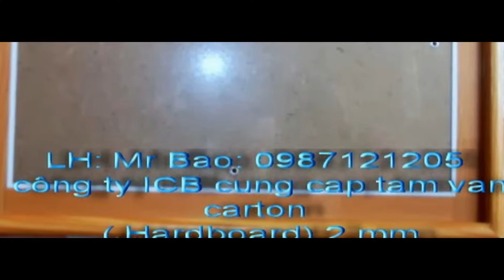Cung cấp tấm ván sợi Carton, Hard board Thái Lan 1.8ly Tại Long An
[MR BẢO 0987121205], Cung cấp tấm ván sợi Carton, Hard board Thái Lan 1.8ly Tại Long An.HÌNH ẢNH TẤM VÁN HARDBOARD(TẤM VÁN CARTOON)
Hardboard (hard board HB)hay còn gọi carton cứng, là một loại gỗ nhân tạo, tương tự như ván PB (particle board) hay ván ép bột sợi MDF (medum-density fiberboard) nhưng được nén chặt hơn. Theo nghĩa "thực" nhất của hardboard là hard board -- ván cứng. Hardboard được sản xuất dạng tấm với đủ loại độ dày nhưng phổ biến là từ 2mm đến 2.5mm. Hardboard được làm từ gỗ thì thường có tỷ trọng (kg/m3) cao hơn. Nếu được cho vào nước, hầu hết hardboard để chìm hoặc hầu như không nổi lên. Hardboard rất khó cưa; hầu hết người dùng đều thấy rằng nếu dùng lưỡi cưa có răng bằng cacbua thì sẽ tiết kiệm hơn.ván carton dùng làm khung hình, khung tranh, làm lịch bàn, làm tủ đựng đồ
[ MR BẢO 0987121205 ] Ứng dụng tấm ván sợi hardboard (hình ảnh tấm ván cartoon)
•      Bộ phận hàng trang trí nội thất gia dụng bao gồm đáy ngăn kéo, sau tủ và mặt cửa.
•      Trang trí nội thất xây dựng như tường và tấm trần nhà
•       Mặt cửa, vách ngăn, bình phong văn phòng, cửa nhẹ, và bảng thông báo.
•    Những ứng dụng khác bao gồm sản xuất các bộ phận trang trí xe máy, đồ chơi, thùng loa, sản xuất bảng mạch điện tử
 Ván sợi (CARTOON) một mặt nhẵn một mặt sần là loại ván sợi làm từ gỗ hay những nguyên liệu xơ gỗ xenlulô khác ( HARDBOARD 2ly -- 2.5ly)